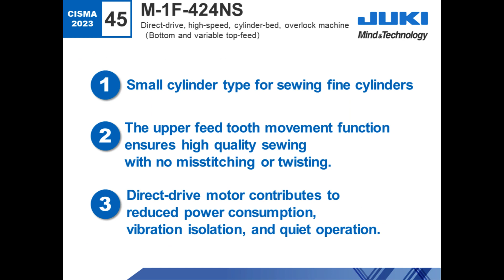M-1F-424NS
Direct-drive, high-speed, cylinder-bed, overlock machine
（Bottom and variable top-feed）
直驱高速小方头包缝缝纫机（上下差动送料）